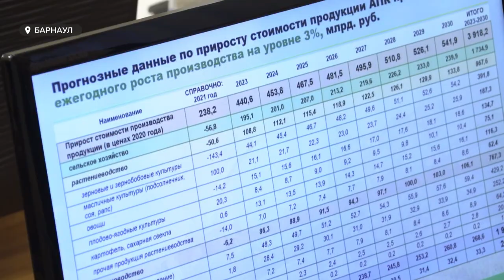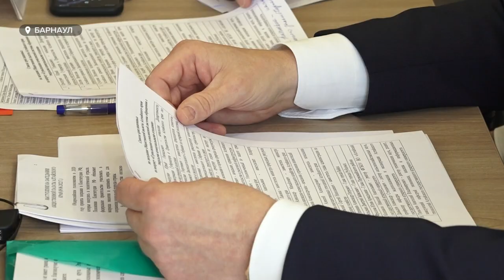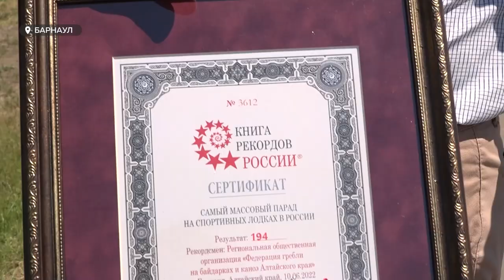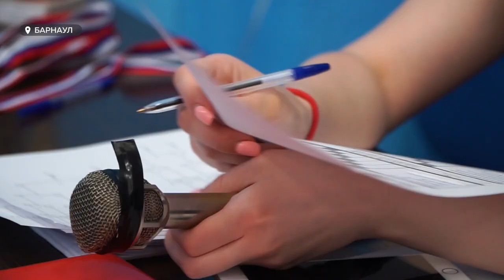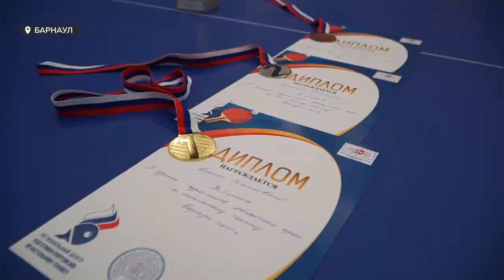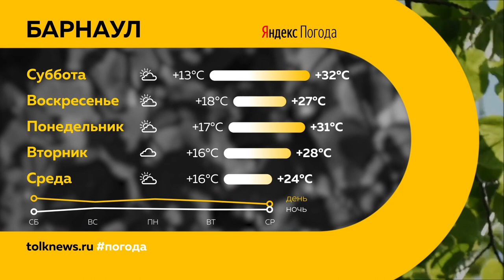«День с Толком». 10.06.2022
Смотрите в выпуске:

00:00 Анонс
00:47 Ремонт моста
01:10 Проблемы "Нового рынка"
03:22 Лидеры "Единой России" на выборах в гордуму
05:07 Заседание Госсовета
06:28 Исчерпание ресурса Барнаульского мусорного полигона
09:48 Открытие пляжного сезона
11:36 Рекорд на Гребном канале
14:14 Соревнование по настольному теннису среди журналистов
17:57 Прогноз погоды